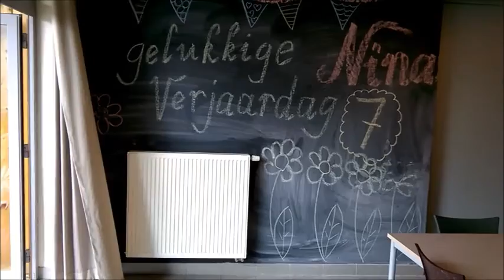2016 BCAT Benjamins D Weekend Borgloon